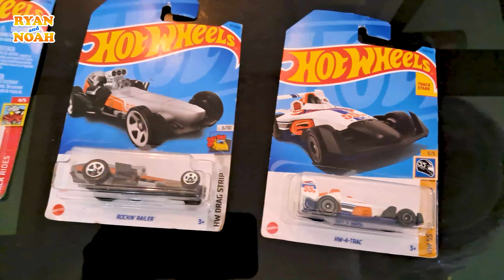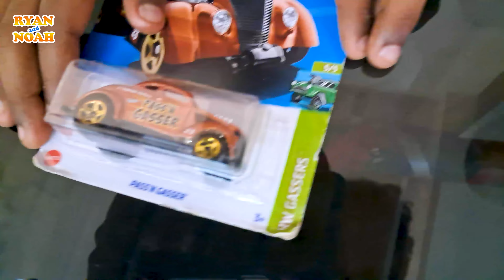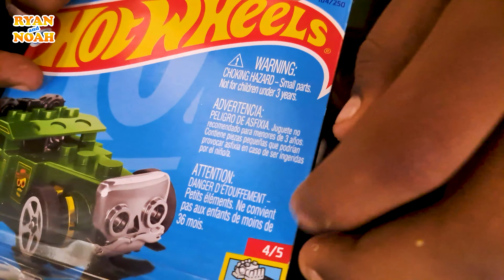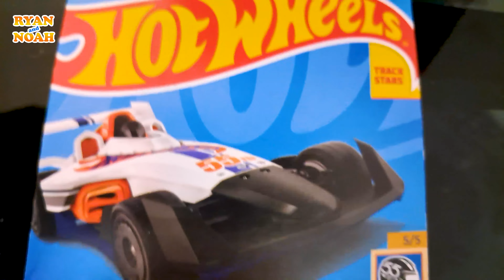Hotwheels Cars Collections | Unboxing